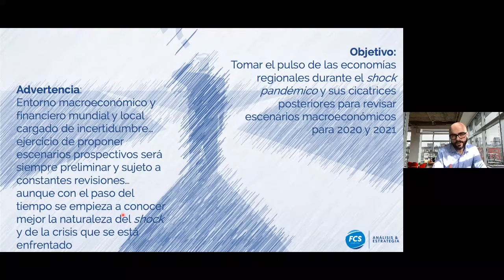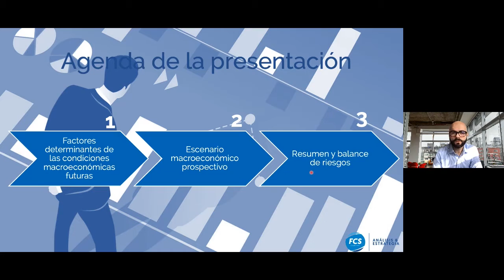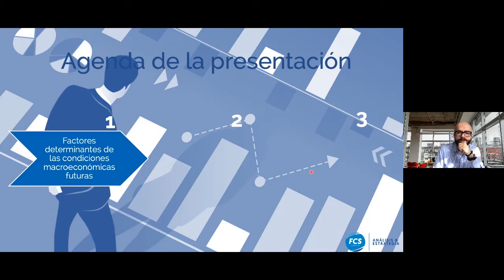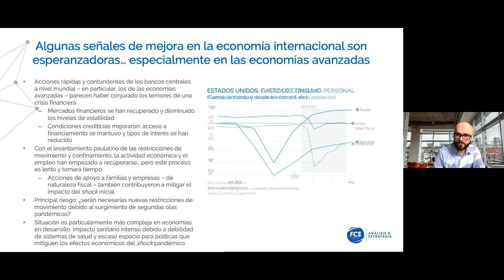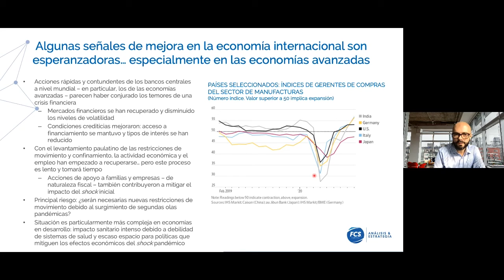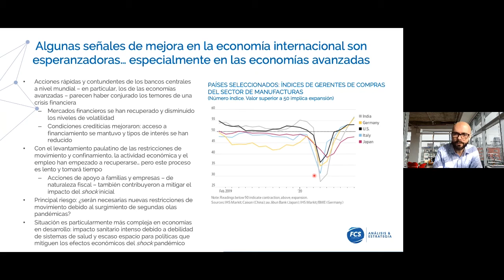Tendencias del entorno macroeconómico y su efecto en la estimación del riesgo financiero.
II Semana de Riesgos, 2020.
Expositor: José Luis Arce, Director FCS Capital, Análisis & Estrategia
Encuéntranos en:

Grupo INS.